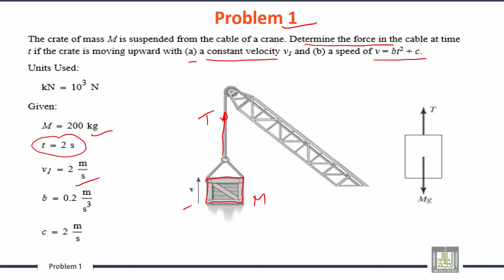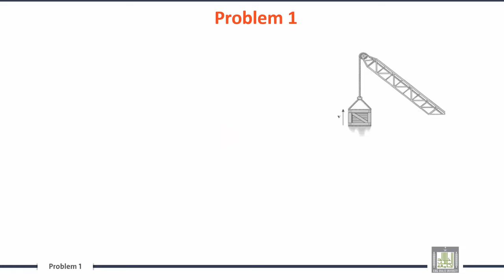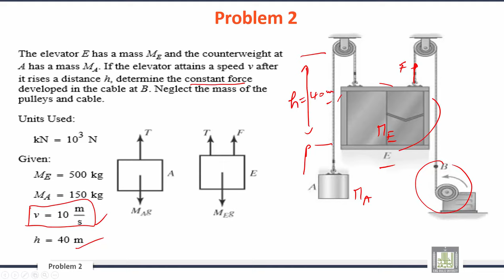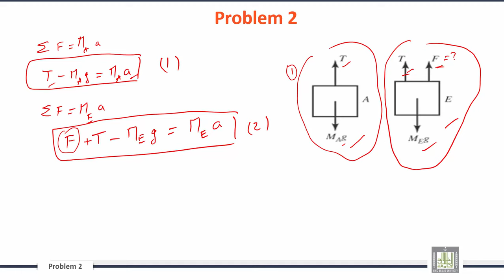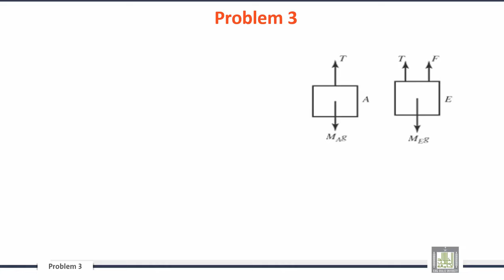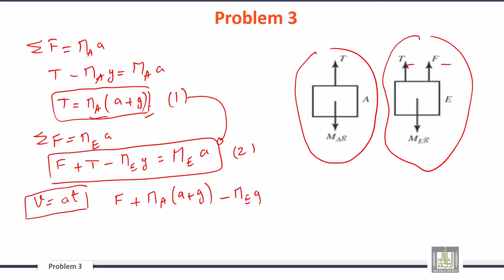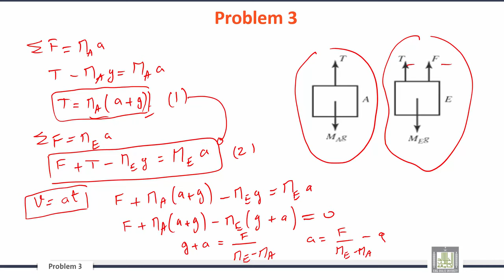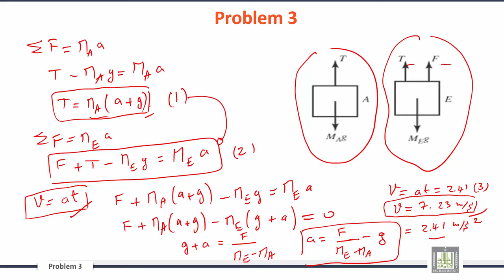66 Engineering Mechanics C9 L5 Sample Problems 1